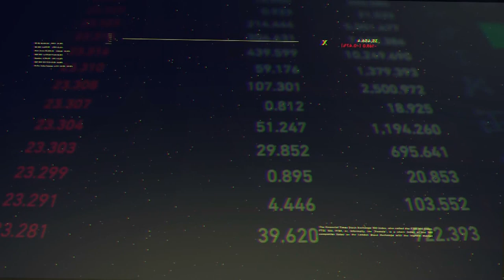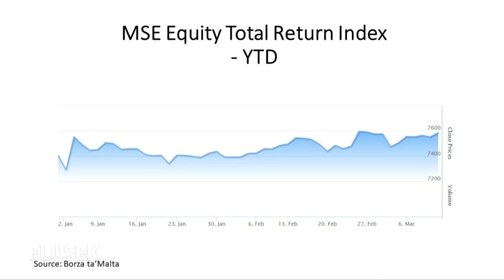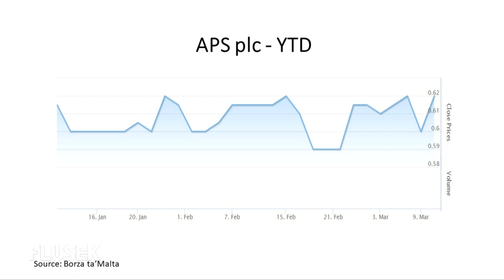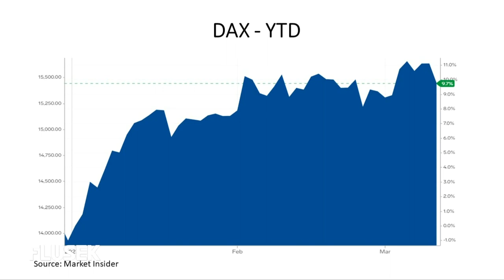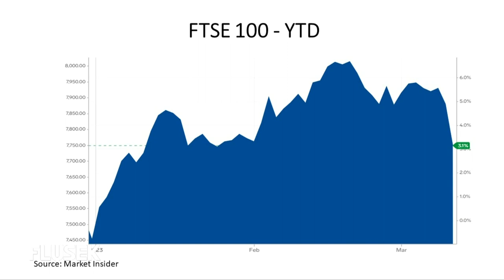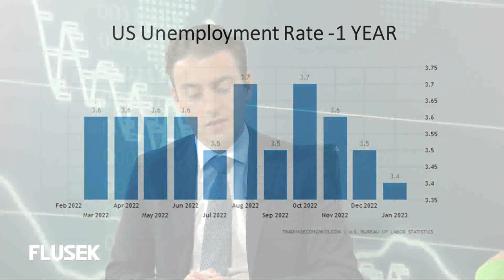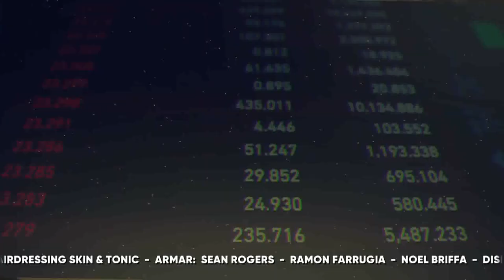Flusek 10th March 2023 Part 2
Mr. Gabriel Mansueto discusses the local market performance for last week with a particular focus on the results issued by APS bank.
Mr. Mansueto delves into the most likely interest rate path followed by Powell's comments and the latest jobs data.